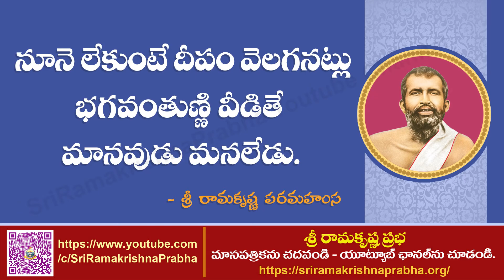Bhagavan Sri Ramakrishna Quotes | Whatsapp Status | Sri Ramakrishna Prabha